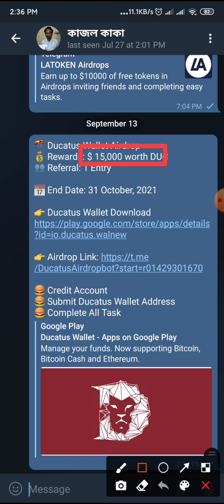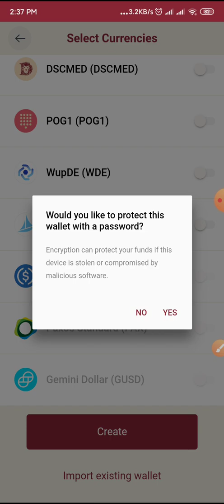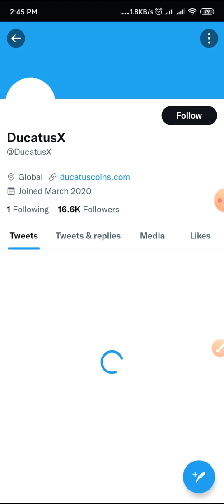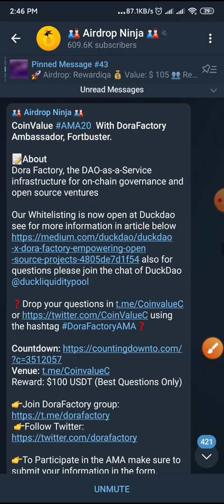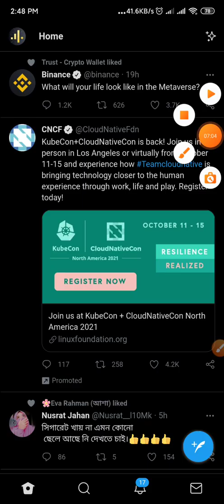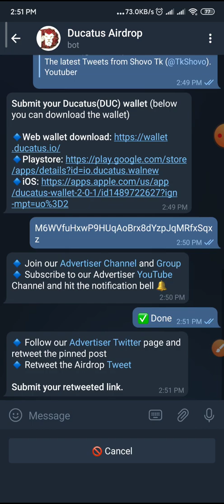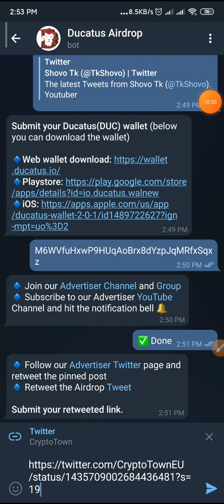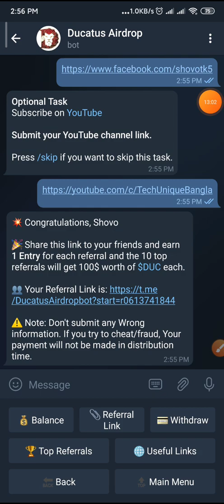DucatusWallet Ducatus Wallet Airdrop $15,000 Giveaway, Consbit Exchange Listings Soon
English:
Make money with mobile phone at home  500 to 1000 Tk per day.

বাংলা:
 ঘরে বসে মোবাইল ফোন দিয়ে আয় করুন ৷ দিনে ৫০০ থেকে১০০০ টাকা ৷আমার ভিডিও গুলো ভালো লাগলে আমার চ্যানেলটি সাবস্ক্রাইব করবেন এবং আমার ভিডিও গুলোর নোটিফিকেশন পেতে অবশ্যয় পাশের ঘন্টা 🔔আইকন টিতে ক্লিক করে দিবেন এবং পাশে থাকুন ৷

earnmoney tiktok,
earn money online,
earnmoney.network mobile app,
earn money app,
earn money network,
earnmoney.network payment proof,
earn money at home,
earn money br,
earnmoneyjobs,
earn money malayalam,
earn money paga,